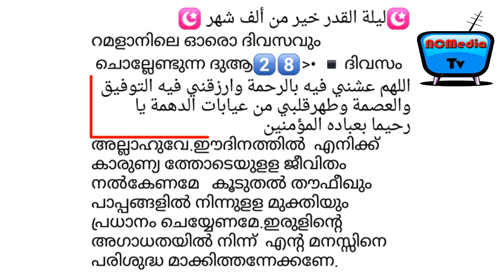Ramadan Dua | Day 28 | Malayalam Video About Ramadan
Malayalam Video About Ramadan Kareem. Ramadan Day 28 Dua. Pryer.

Ramadan Day 28 Special Prayer (Dua)

Malayalam Speech About Ramadan
Ramadan Special Video
Speech Video In Malayalam

Watch and share to your Friends and Family!!!